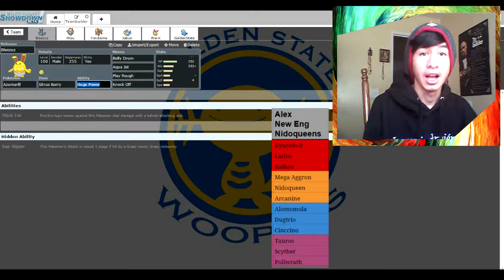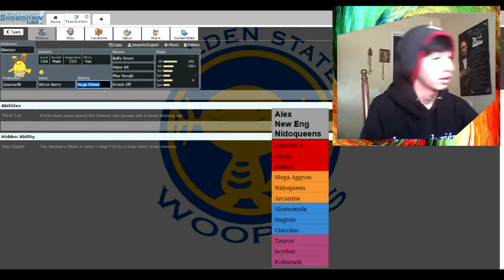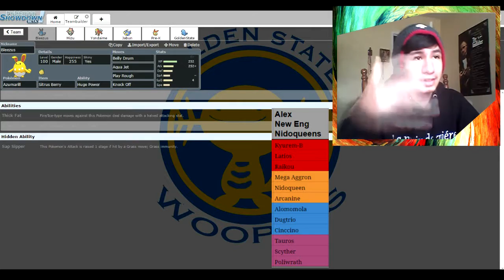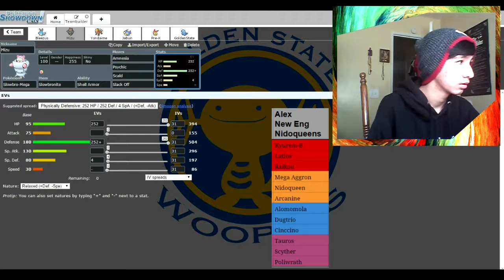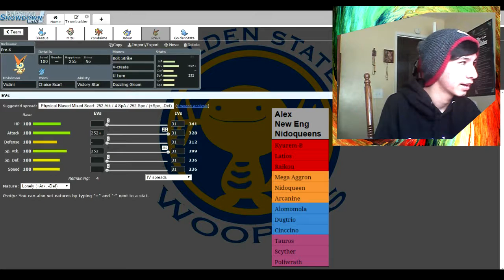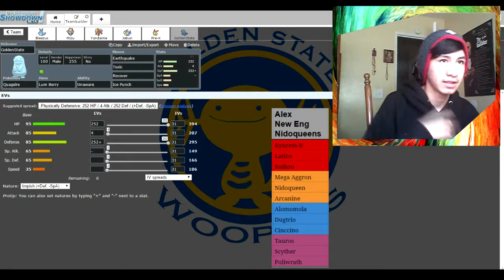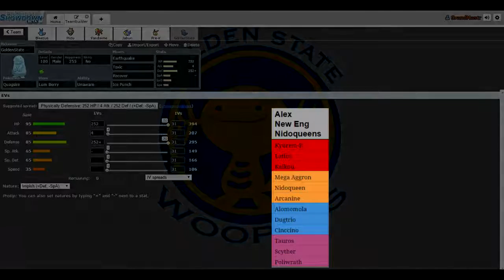Week 3 Team - New England Nidoqueens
Week 3 team prep

This video is owned by F4THkise/GrandMasterGamer, unless images/music specified in above description.